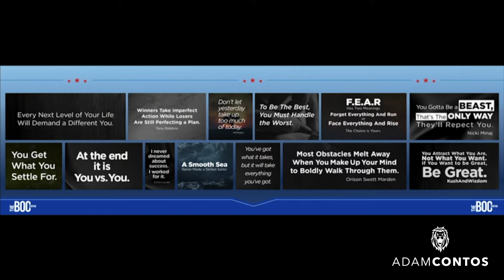King of the Jungle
Adam Contos gives his Opening General Session presentation to 1,000 brokers at the 2018 RE/MAX Broker Owner Conference.